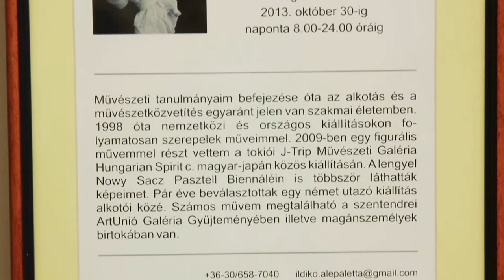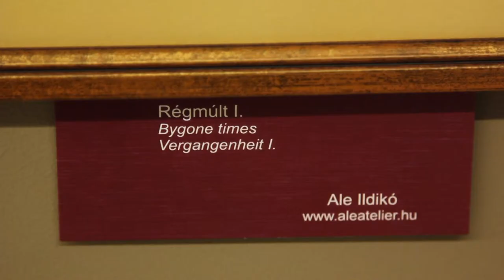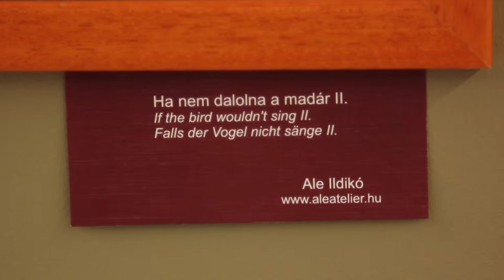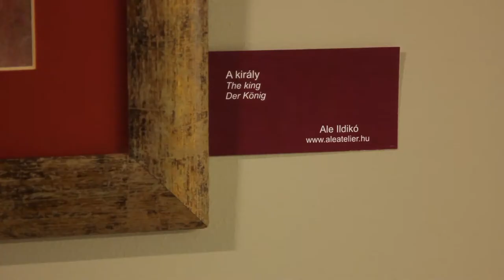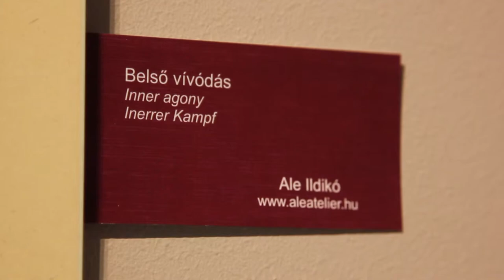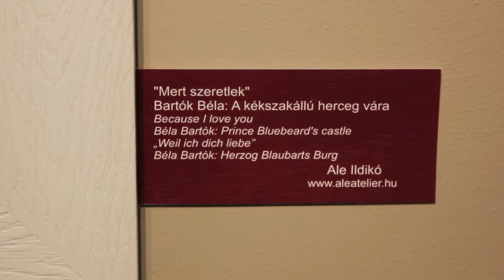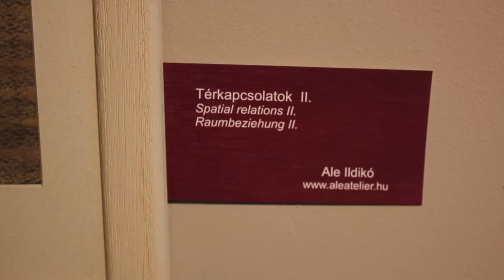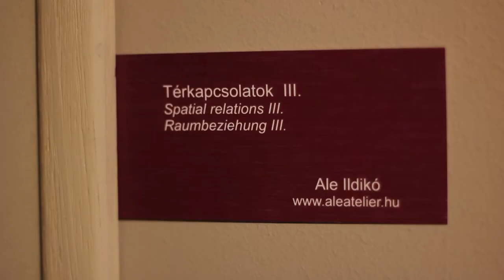Átváltozások, Metamorphoses, Metamorphose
"Tájemlékektől az Álom lapokig" Ale Ildikó önálló művészeti projektje, öt tematikus egyéni kiállítás és kapcsolódó szakmai és művészeti előadás a művész szervezésében és rendezésében az Art Hotel Szeged Galéria tereiben, 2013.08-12.

„Elements of the Nature" along to the „DreamSlides" of Ildikó Ale, an own created and organised art project about five one-man shows (paintings and graphics) with special also own invented events,
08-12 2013, Art Hotel Szeged Gallery

„Von Landschaftserinnerungen zu Traumblättern" ein selbständiges Projekt von Ildikó Ale, fünf eigene Ausstellungen und anschließende fachliche und künstlerische Vorstellungen, veranstaltet in den Räumlichkeiten der Galerie Art Hotel Szeged
von  August bis Dezember 2013